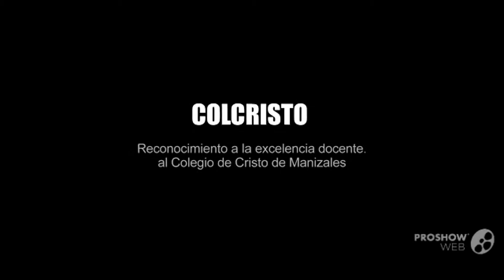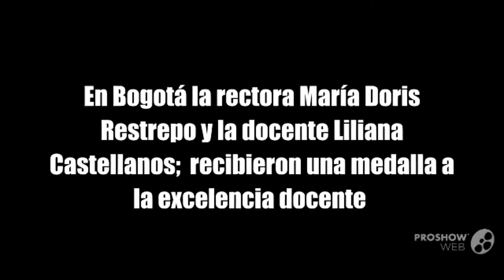COLCRISTO de Manizales - Reconocimiento a la excelencia docente 2015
El Ministerio de Educación hace reconocimiento a la excelencia docente.
Durante los días 17, 18, 19 y 20 de julio un grupo de docentes  y rectores del país recibieron de parte del Ministerio de Educación  premio de reconocimiento a sus instituciones educativas como las mejores del país por su índice sintético de calidad.  Este es un reconocimiento que se hizo por primera vez en el país como premio  a quienes no ahorran esfuerzos en educar más y mejor a los niños y jóvenes colombianos.

El Colegio de Cristo de Manizales estuvo entre los galardonados representando a  los establecimientos públicos de la ciudad, pues de acuerdo al ranking obtenido por el índice sintético de calidad, somos el mejor establecimiento  de educación publica en la ciudad y el departamento de caldas; ubicados en el puesto 41 a nivel nacional entre más de 12.000 colegios oficiales de Colombia.
Es este un premio al compromiso, el esfuerzo y la dedicación de un grupo de docentes oficiales que desde su labor como educadores aportan cada día a la construcción de un mejor país y se identifican además  con  un proyecto al estilo Marista que ante todo es humano e integral,  educando bajo la filosofía de nuestro padre Champagnat.   Aunque solo hicieron presencia en Bogotá la rectora María Doris Restrepo y la docente Liliana Castellanos;  recibieron una medalla a la excelencia docente y diferentes reconocimientos que corresponden a cada miembro de la comunidad educativa: docentes, directivas, personal administrativo y de apoyo, padres de familia. En especial a la comunidad Marista que con su presencia en la ciudad le apuesta no solo a la calidad educativa, sino también a una obra social que beneficia a niños y jóvenes de los sectores más necesitados.

Como parte del reconocimiento a la excelencia docente, se hizo una invitación a los maestros y rectores, al desfile del 20 de julio, con puesto privilegiado en la celebración patria, como héroes de la educación.  Según la Ministra de educación Gina Parody, esto se repetirá cada año, en una iniciativa del gobierno que busca dar a la educación el puesto que se merece en la sociedad colombiana.
Gracias a la comunidad Marista por permitirnos estar haciendo presencia desde el sueño Champagnat en la educación de nuestro país y  a todas las personas que con su aporte hacen posible que estemos entre los mejores de Colombia.